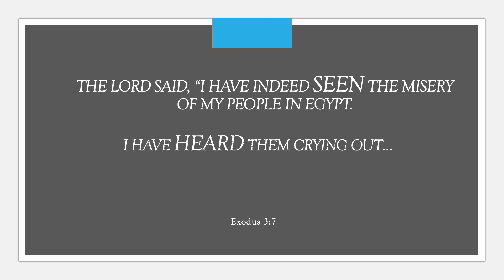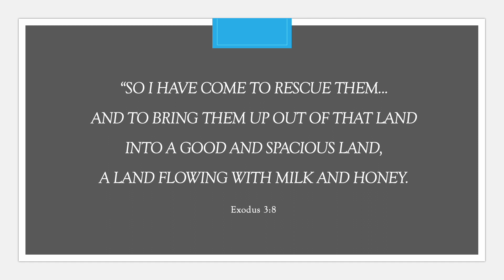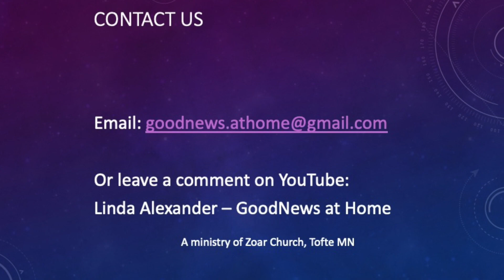Think On Who He Is Pt2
Pastor Paul Taintor shares Part 2 of how to let our thoughts on God encourage us in our prayer life and to use 5 things from Exodus 3:7-8 to be more aware of how God hears and answers.

2408T